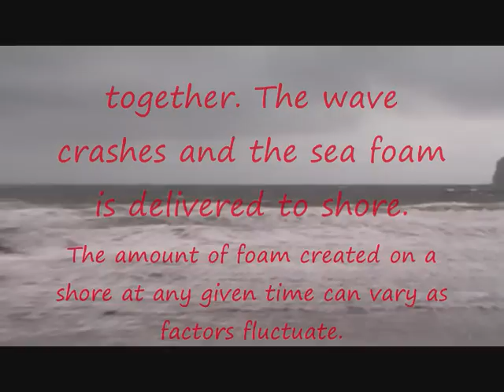North Berwick sea foam Sunday 29 nov 2009.wmv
North Berwick sea foam Sunday 29 nov 2009
Another quite different event also occurred in 2007. While most beachcombers experience sea foam as relatively small pockets of foamy bubbles, in some cases circumstances come together to form colossal amounts of the airy froth. In August of this year surfers on the water in Yamba, Australia just north of Sydney were in for a big surprise. A literal wall of sea foam came drifting in to envelop the beach. The foam dwarfed beachgoers, covering the shore, even pushing up on to nearby buildings including the lifeguard center. The bizarre scene, dubbed the Cappuccino Coast, was captured in photos so unbelievable that fact-finding websites were approached to determine their authenticity.

Must see pictures of sea foam
What causes sea foam?